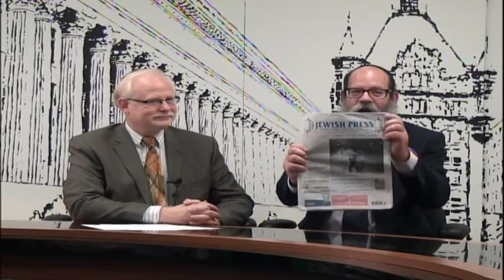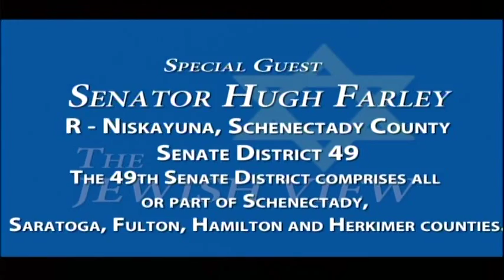Hugh Farley (R - Niskayuna), retiring NYS Senator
Hugh tells us how he would like to be remembered as he leaves his career in politics and government after more than 40 years. Hugh, a staunch supporter of libraries tells us how the librarians have honored him for all time. We also discuss the politics over the past two decades with all the corruption that blanketed both houses of the Capitol and both political parties.